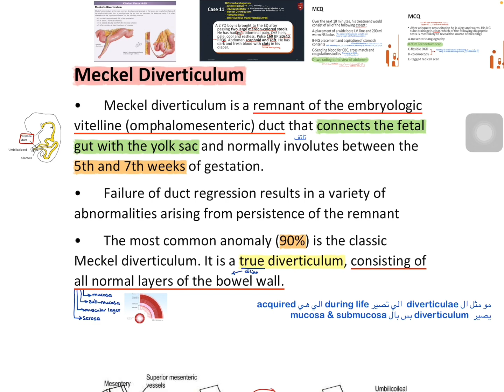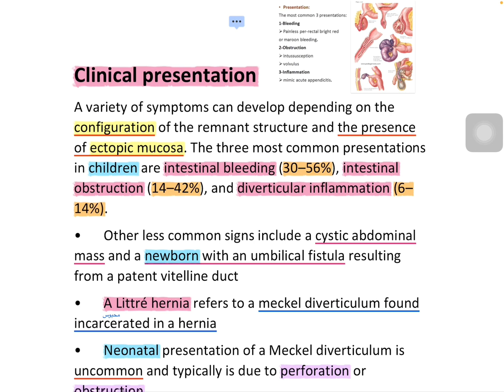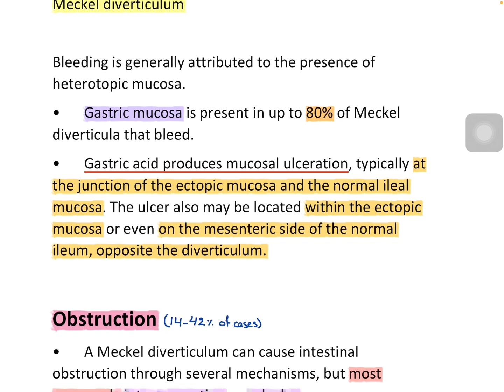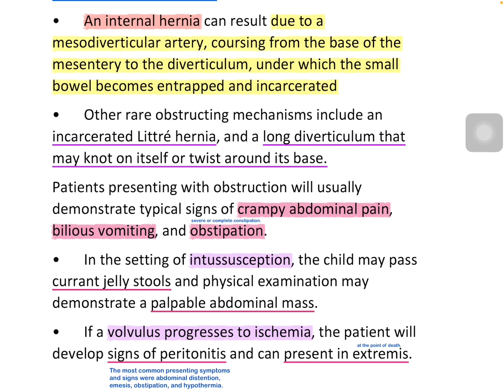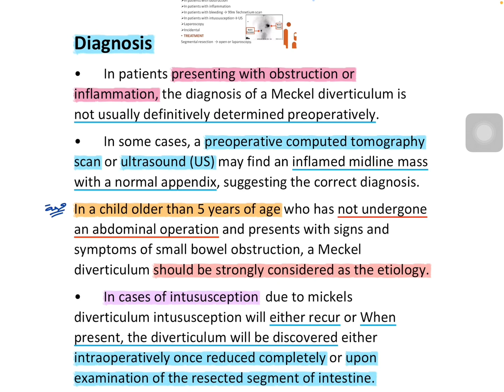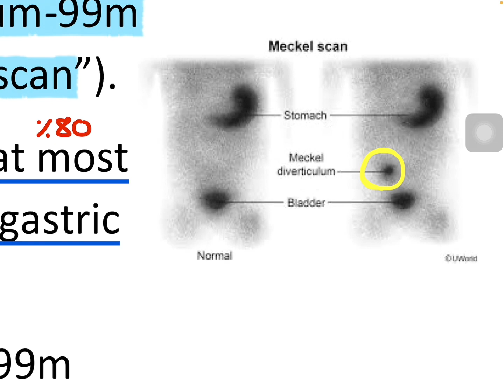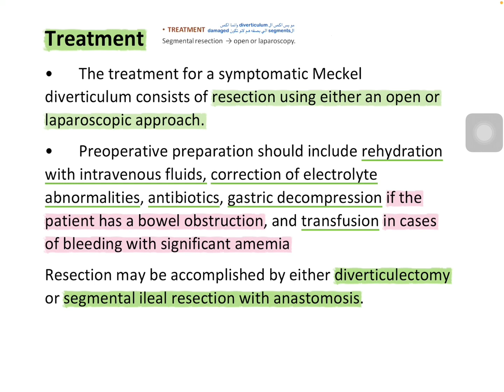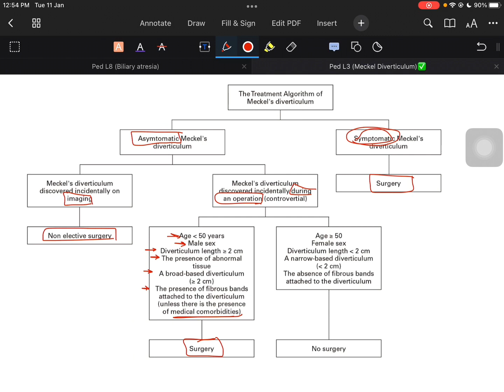Surgical Module - Pediatric Surgery || Meckel Diverticulum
Explained by: Umniah Osama
4th stage medical student at UOB
HiMed team